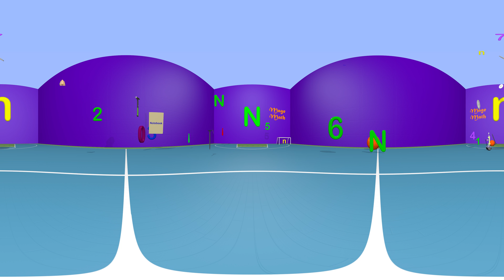Learn the Letter N - 360° 3D VR Animated Kids Video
Come learn the Letter N in this fun kids video. Turn around on your mobile device or click and drag on a computer to look all around. Come learn with us! Please be careful if you are using a mobile device to turn around and make sure you have plenty of room to turn in place.

We teach the letter N in this Fun 360 VR video and show objects that start with the letter N. These videos are great for kids in Preschool or Kindergarten and those learning English.

We now have our Mage Math game at MageMath.com where you can let your kids enjoy a full video game that helps kids build confidence in math. Check it out today!

Our math and learning videos are designed to help with the education of children in this important growing phase. The videos teach math and other subjects that help children in their education. We make videos for toddlers, preschool, kindergarten, 1st grade, 2nd grade, 3rd grade, 4th grade, 5th grade and 6th grade. It is our goal to help kids achieve their potential by giving them a head start in math and other areas of education.